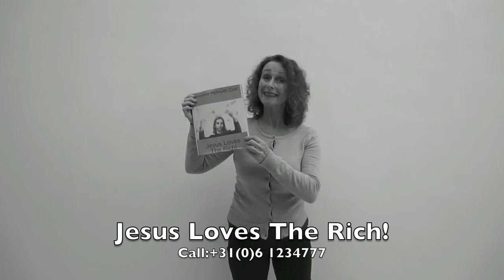Black Hammer Voodoo - (Hallelujah) I'm Looking Through Ya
Videoclip shot in Studio 57. Camera by Diederick Ingel and edit by Michiel van Leeuwen. Special thanks to ‘the flock’: Carola Bijlsma, Eric Falter, Zoë van Leeuwen, RoRo De Wildeman, Jeroen de Vries and Stef Wildt Meiboom. Drums by Scott Powell.
Black Hammer Voodoo is Michiel van Leeuwen (vocals/bass), Sam Shine (guitar), Kim Snelten (harmonica) and  BenStone (drums).